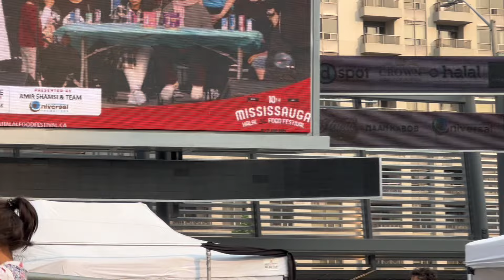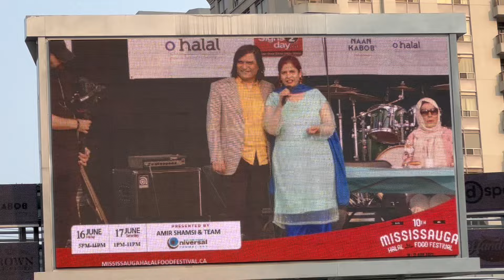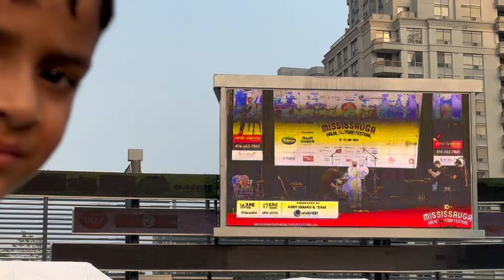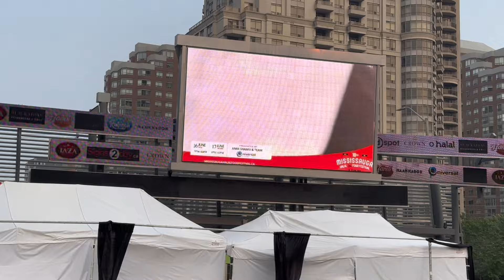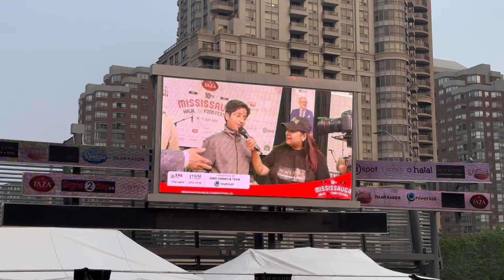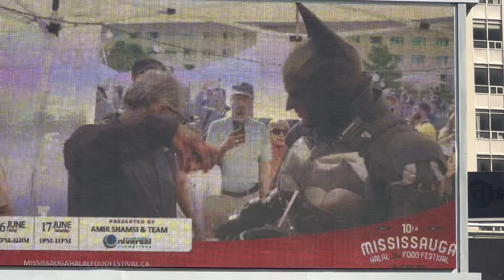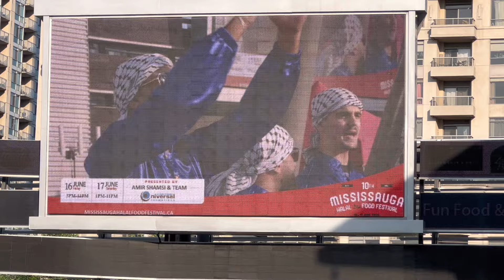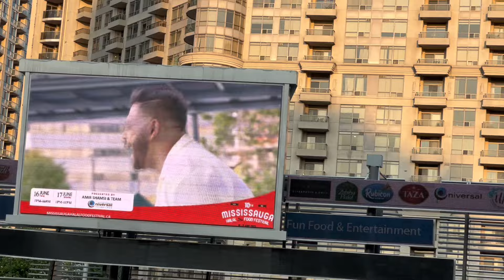Halal Food Festival 2023 | Canada | Mississauga Festival| Kaifi Khalil Live Performance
1. Multiculturalism: Canada celebrates its diverse cultures, languages, and beliefs.
2. Natural beauty: From mountains to coastlines, Canada offers breathtaking landscapes.
3. Friendly people: Canadians are known for their hospitality and welcoming nature.
4. High standard of living: Canada offers good healthcare, education, and infrastructure.
5. Vibrant cities: Toronto, Vancouver, Montreal, and others offer world-class amenities and attractions.
6. Outdoor activities: Canadians enjoy hiking, skiing, hockey, and other outdoor pursuits.
7. Four distinct seasons: Experience winter snow, spring blooms, summer warmth, and autumn foliage.
8. Bilingualism: English and French are official languages, with many Canadians speaking both.
9. Delicious cuisine: Enjoy maple syrup, poutine, Montreal smoked meat, and seafood.
10. Cultural events: Festivals like Canada Day, Toronto International Film Festival, and Quebec City Winter Carnival.
11. Education: Top-notch universities and colleges, with a strong focus on research and innovation.
12. Healthcare: Universal healthcare system, with access to quality medical care.
13. Safety: Low crime rates compared to other countries.
14. Indigenous culture: Rich history and contributions of First Nations, Inuit, and Métis peoples.
15. Immigration: Canada welcomes newcomers and offers pathways to citizenship.

These are just a few aspects of life in Canada. With its unique blend of tradition, diversity, and natural beauty, Canada is a wonderful place to live, visit, or explore.
Kaifi Khalil is a Pakistani singer and composer born on September 2, 1996, in Karachi, Pakistan ¹ ² ³. He gained popularity after his debut in 2022 with the Balochi song "Kana Yaari" on Coke Studio ¹. His song "Kahani Suno 2.0" topped Spotify charts in Pakistan, Bangladesh and India ¹. He is known for putting a contemporary spin on traditional Balochi folk music with modern day music ¹.